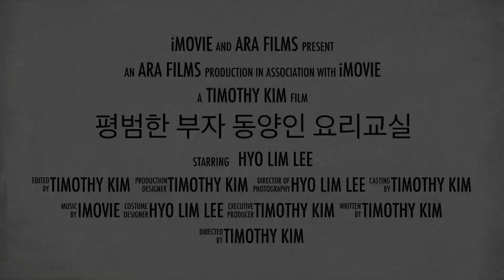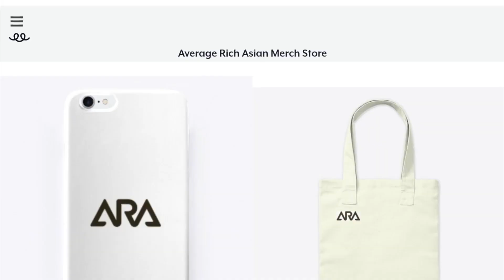호텔 클럽샌드위치 만들기 Club Sandwich 황금레시피 쿡방 브이로그 [ARA - Daily Vlog Ep 402]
StayHomeandCook
Stay Home And Cook With Me

There will be a new Episode everyday 9am from Sydney Australia. The Adventures of our family will never stop.

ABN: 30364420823